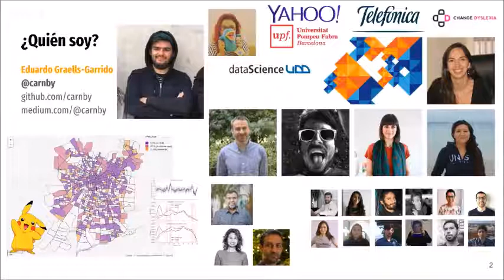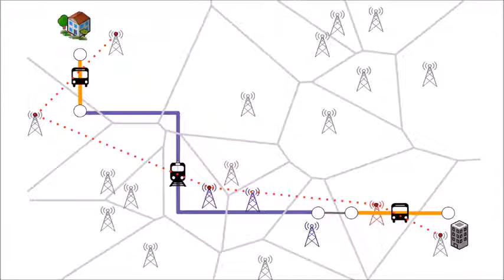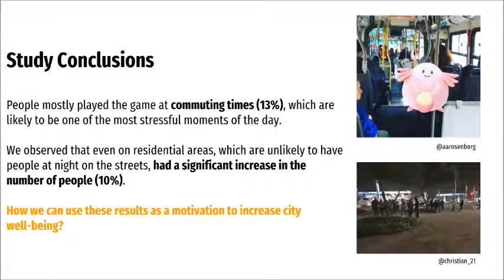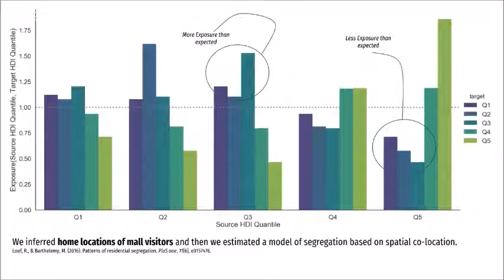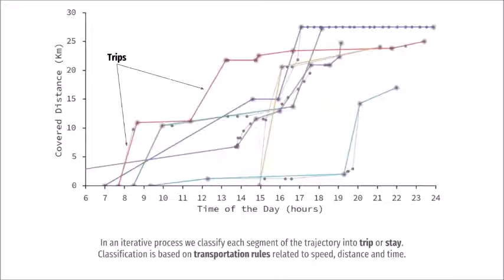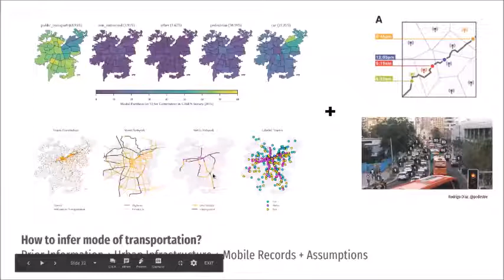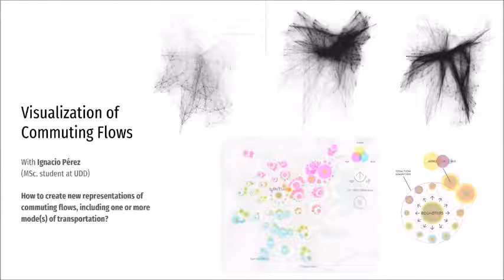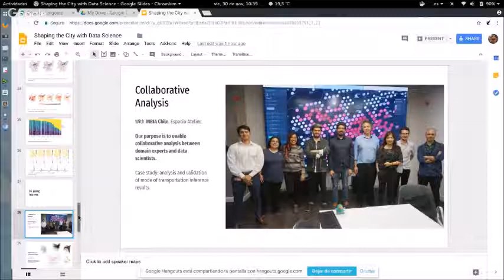Conferencia Shaping the City with Data Science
Cities are growing at a fast rate, and transportation networks need to adapt accordingly. To design, plan, and manage transportation networks, domain experts need data that reflect how people move from one place to another, at what times, for what purpose, and in what mode(s) of transportation. However, traditional data collection methods are not cost-effective or timely. For instance, travel surveys are very expensive, collected every ten years, a period of time that does not cope with quick city changes, and using a relatively small sample of people. Considering this context, In this talk I give an overview of how we can infer patterns of transportation and mobility in a city by analyzing non-traditional data sources. I focus mainly on Mobile Phone Data, but I also mention Social Media and Volunteered Geographic Information. As result, the audience will learn about individual- and city-level insights related to transportation, mobility, and visualization.

Ponente:
Eduardo Graells-Garrido: Profesor Investigador en el Instituto de Data Science de la Universidad del Desarrollo, Facultad de Ingeniería, y fellow de Telefónica I+D Chile. Obtuvo su doctorado en la Universitat Pompeu Fabra de Barcelona, a través de una estadía en los laboratorios de Yahoo! Research. Sus temas de investigación actuales son informática urbana, transporte computacional, y ciencia social computacional.